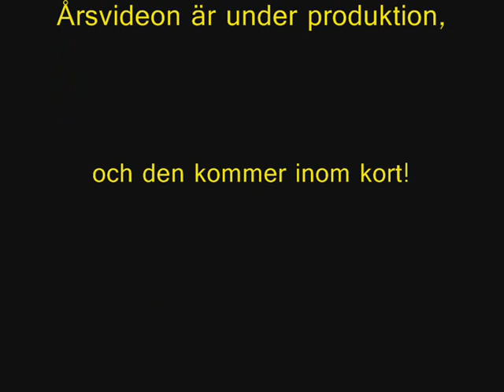Kiaby fanatics trailer 2010